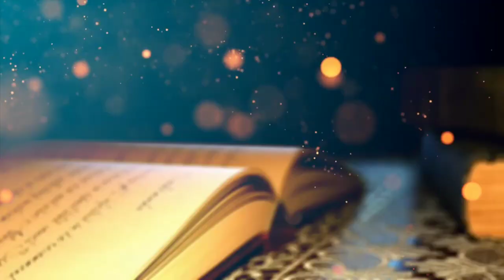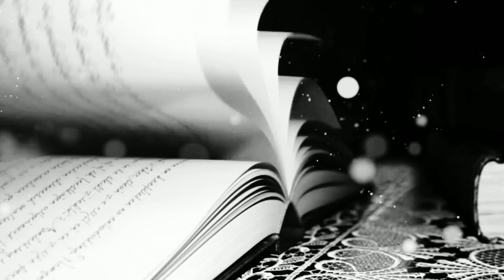আপনি(Apni)|কবি সুবোধ সরকার|A tribute to Rabindranath|Subodh Sarkar kabita abritti|poem by Praptika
কবিতা: আপনি (Apni)
কবি: সুবোধ সরকার (Subodh Sarkar)
কণ্ঠ: প্রাপ্তিকা(Praptika)

আজ ২২শে শ্রাবণ.. কবিগুরুর প্রয়াণ দিবসে তাঁর প্রতি শ্রদ্ধা জানিয়ে আমার নিবেদন কবি সুবোধ সরকারের কবিতা 'আপনি'

কবিতাটি সম্পূর্ণ শোনার জন্য আপনাকে ধন্যবাদ। আপনার মন্তব্য কমেন্ট বক্সে জানান আর ভাল লাগলে লাইক ও শেয়ার করুন। @TheEveningDiary-র সঙ্গে থাকুন।

Come and join our fb group
one step forward to break the taboo
Care yourself and your nearest one